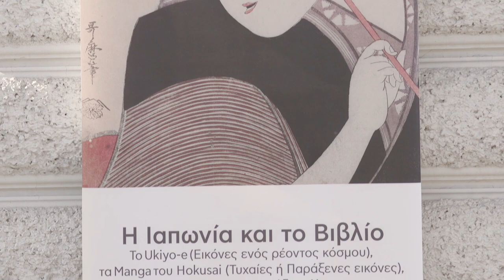Spot // Χορ. Επικοινωνίας - Atticatv || «Η Ιαπωνία και το Βιβλίο»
«Η Ιαπωνία και το Βιβλίο»

Το Ukiyo-e / Εικόνες ενός ρέοντος κόσμου
τα Μanga του Hokusaï / Tυχαίες ή Παράξενες εικόνες
τα βιβλία του Λευκάδιου Χερν

Ο Οργανισμός Πολιτισμού, Αθλητισμού και Νεολαίας δήμου Αθηναίων, η Αθήνα 2018, Παγκόσμια Πρωτεύουσα Βιβλίου  παρουσιλαζουν μία μοναδικής σπουδαιότητας έκθεση, «Η Ιαπωνία και το Βιβλίο».

Τα έργα που παρουσιάζονται ανήκουν στο Μουσείου Ασιατικών Τεχνών της Κερκύρας, το μοναδικό στην Ελλάδα με παγκόσμα αναγνωρισιμότητα

Την επιμέλεια της έκθεσης μοιράζονται ο Ντένης Ζαχαρόπουλος, καλλιτεχνικός σύμβουλος και επιμελητής της Πινακοθήκης, Μουσείων και Συλλογών του δήμου Αθηναίων και η Δέσποινα Ζερνιώτη, διευθύντρια του Μουσείου Ασιατικής Τέχνης της Κέρκυρας.

ΕΙΣΟΔΟΣ ΓΙΑ ΤΙΟ ΚΟΙΝΟ ΕΛΕΥΘΕΡΗ

ΔΙΑΡΚΕΙΑ
4 Μαρτίου – 3 Μαΐου / 2019

ΕΓΚΑΙΝΙΑ
Δευτέρα 4 Μαρτίου

ΩΡΕΣ ΛΕΙΤΟΥΡΓΙΑΣ

Τρίτη
10:00 – 21:00

Τετάρτη – Σάββατο
10:00 - 19:00

Κυριακή
10:00 – 16:00

ΠΙΝΑΚΟΘΗΚΗ ΔΗΜΟΥ ΑΘΗΝΑΙΩΝ
κτίριο Μεταξουργείου

Λεωνίδου & Μυλλέρου, Πλ. Αυδή
στάση μετρό: Μεταξουργείο

Οργανισμού Πολιτισμού, Αθλητισμού και Νεολαίας δήμου Αθηναίων